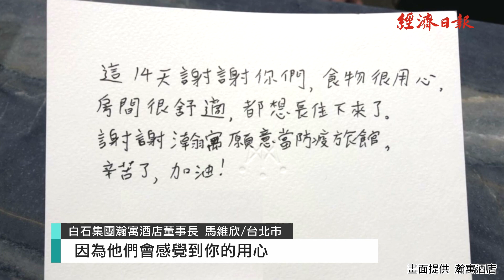70億飯店當防疫旅館 瀚寓董座馬維欣親上火線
【經濟日報記者 曾宛琳 邱力行 台北報導】
受到新冠肺炎疫情影響，觀光飯店商機冷淡，正當飯店業者害怕沾上疫情時，瀚寓酒店則選擇投入防疫旅館行列，白石瀚寓酒店集團董事長馬維欣，第一個站出來主動說明，選擇站在第一線跟員工共同打這場仗，馬維欣認為，如果在旅客最需要的時候，飯店卻把客人拒於門外，是違背心中「以客為尊」的精神選在這時刻做這件沒有人要做的事，是為了想讓客人們知道瀚寓一直都在。